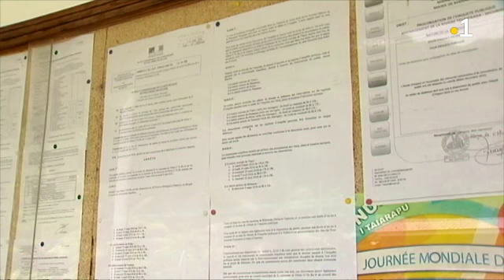Défusion de Tautira et Hitiaa : où en sont les choses ?